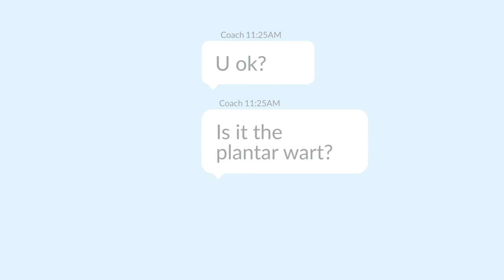Swift Wart Treatment at The Running Institute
Swift Therapy kills the virus that causes plantar warts. Period.